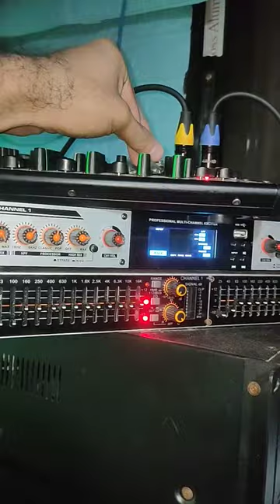joson Uranus still alive in 2023 to 2024 soo many changes her self bass!